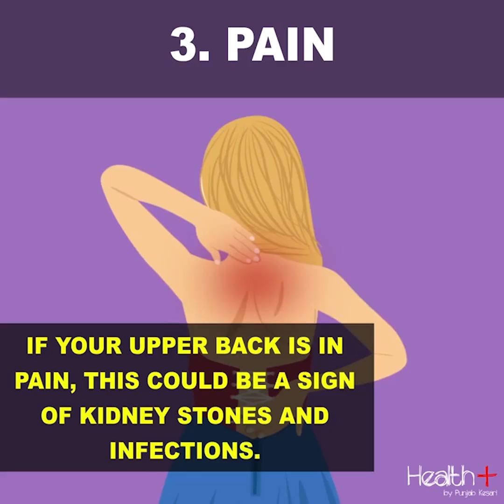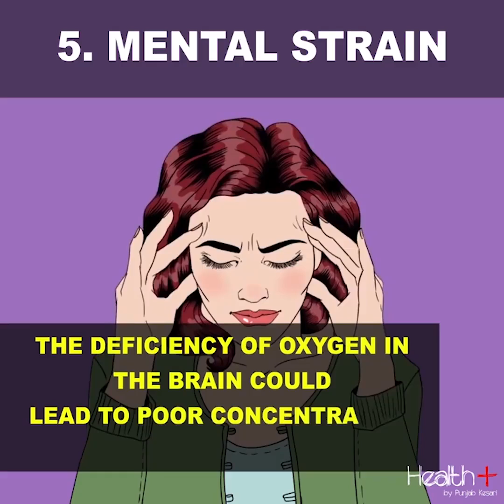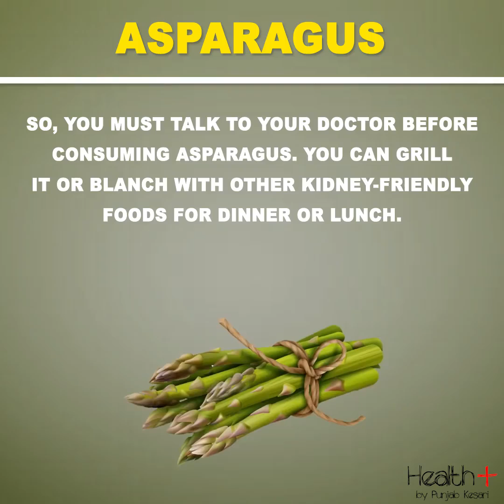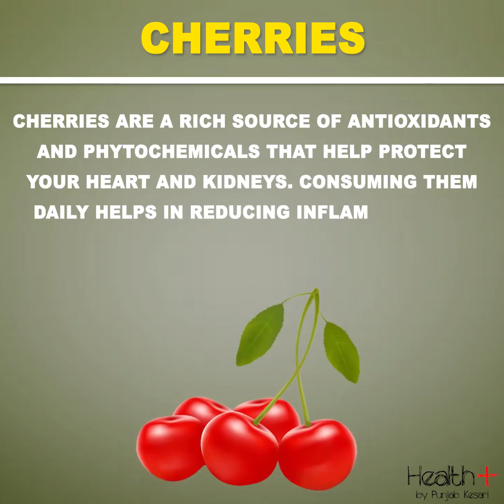How To Know If Your Kidney Is In Danger